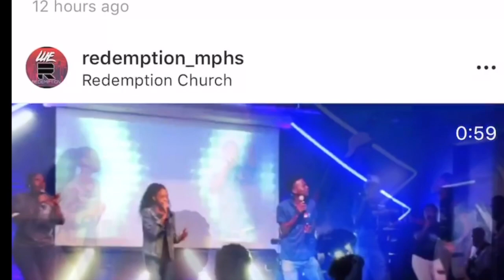College Sunday Recap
Redemption Church